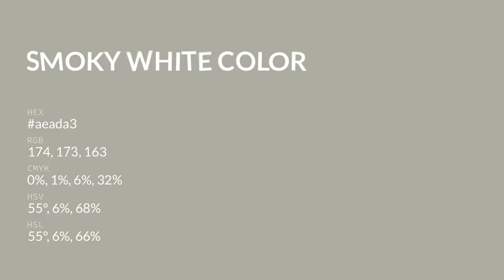Smoky White color aeada3 hex color - Grey color - Cool color aeada3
What color is Smoky White ? aeada3 hex color - Grey color - Cool color aeada3

Hex aeada3 Color Code is also known as Smoky White color.

Hex aeada3 Color code in RGB color code model is created after adding 68.24% red color, 67.84% green color and 63.92% blue color.
Hex aeada3 Color code in CMYK color (process color) code model is generated after subtraction of 0% cyan, 0% magenta, 6% yellow and 31% black.